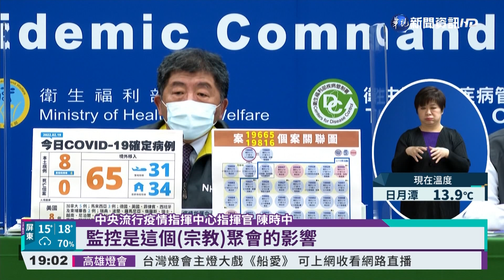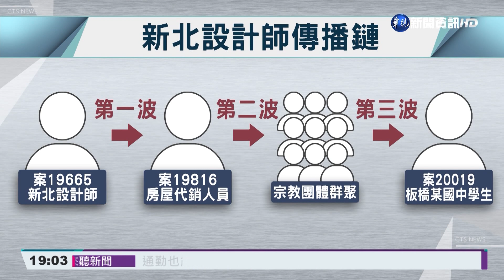今砂石群聚+3.防疫旅館+1 宗教群聚+4｜華視新聞 20220219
今(19)日國內新增8例本土個案、以及65例境外移入，包括高雄砂石場群聚再添3例，新北也有一名加強版防疫旅館的護理師染疫，感染源有待釐清，至於高度關注的宗教團體群聚案，又再添4例，除了3例是聚會者的家人，居隔期間陰轉陽之外，還有1例是板橋某國中確診學生的同班同學，陳時中認為，這起群聚案件，已經進入「有限度的第二波感染」，是否持續擴大，未來兩三天是重要觀察期，至於口罩禁令何時解除，他坦言要完全脫下口罩，可能要經過很長的一段時間。